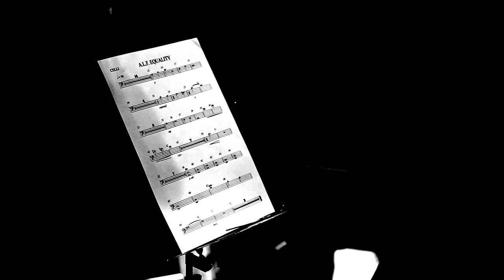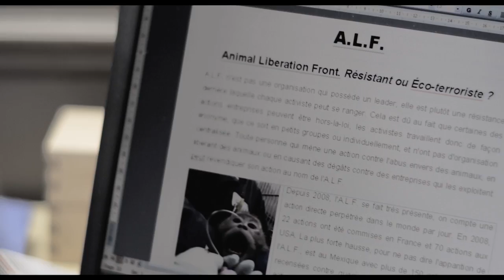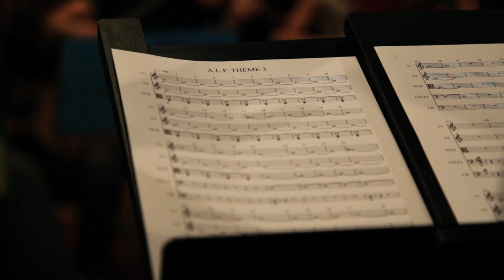EQUALITY - A.L.F. Original Soundtrack